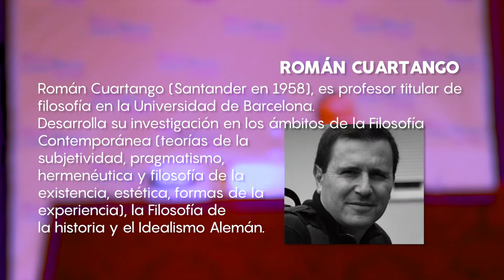"El concepto de espíritu" - Biblioteca de Navarra - Corregido.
Charla a cargo de Román Cuartango, dentro del ciclo "Pensar ahora, pensar el mundo", en colaboración con Ateneo Navarro.